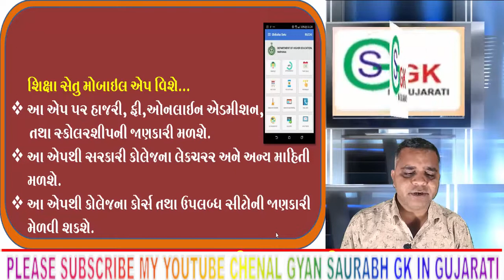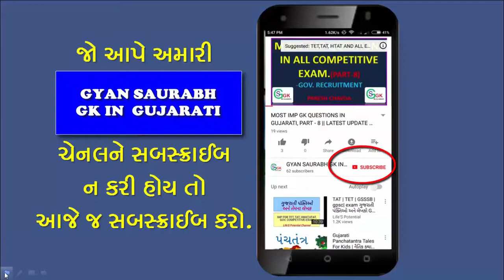CURRENT TOPIC 20/12/2018 //LATEST UPDATE2 018//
CURRENT TOPIC 20/12/2018